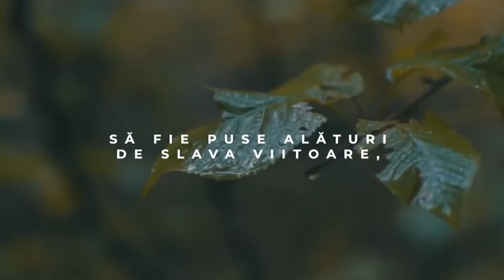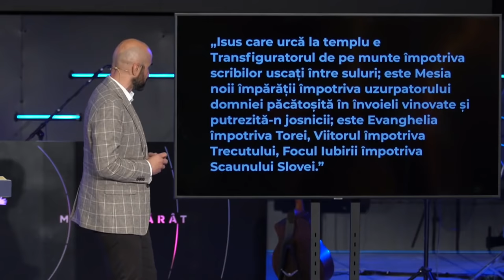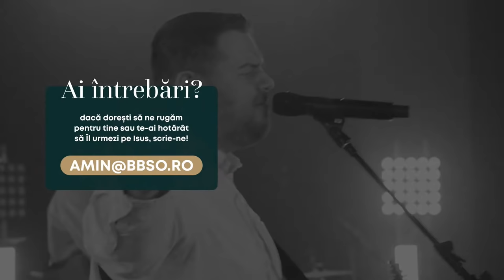BBSO - 25 Apr - Un selfie cu Isus - Cristi Sonea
Bine ai venit la Biserica Baptistă Speranța Oradea (BBSO)!
Suntem o comunitate în continuă creștere, care Îl slujește pe Dumnezeu și își propune să proclame Evanghelia local, global și virtual.
Ne bucurăm că ești alături de noi și că ne putem închina împreună!

Dumnezeu să te binecuvinteze!

Dacă dorești să donezi către BBSO din ceea ce Dumnezeu ți-a dăruit, o poți face aici

Ne întâlnim în fiecare duminică de la ora 9:30 sau 11:30 (+ Live), iar în fiecare sâmbătă de la ora 18:00 avem întâlniri dedicate tinerilor connect:bbso

BBSO Kids este lucrarea bisericii noastre pentru copii. Săptămânal avem conținut dedicat celor mici. Dacă dorești să vezi materialele, o poți face pe: